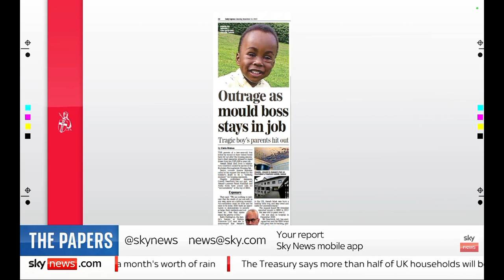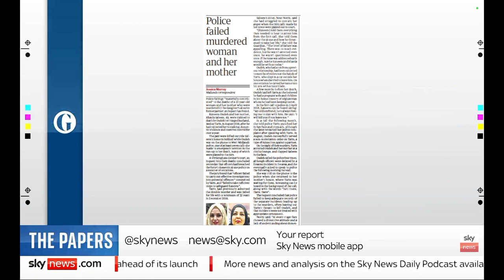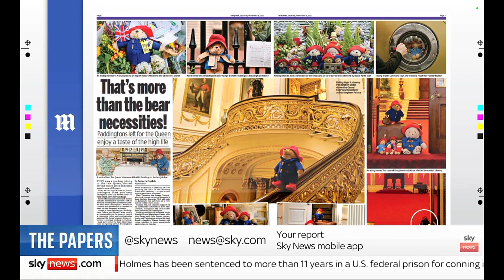Sky News International: Sky News Weekend Breakfast: The Papers (Part III)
Guests: Joanna Williams and Afua Hagan Adom joins Sky News Weekend Breakfast with Anna Jones for the look at Britain's Newspapers for Saturday.